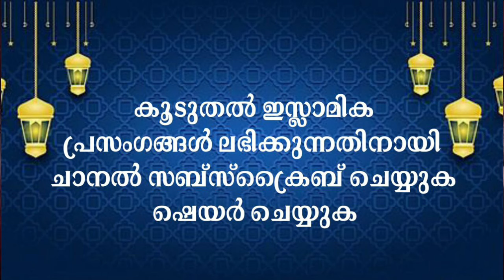പെണ്മക്കളെ കണ്ണടച്ചു വിശ്വസിക്കരുതേ... Sirajudheen Qasimi